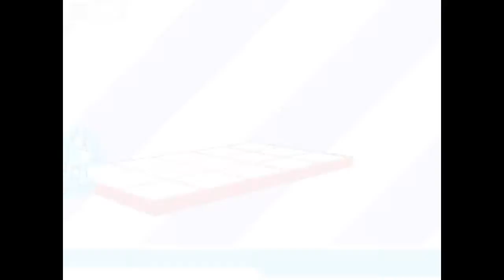Mega Man Star Force - Part 26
So, the device we need turns out to be on Dream Island, buried under some trash. Luckily there happens to be a backhoe that can move it out of the way. After we locate the device, Aaron comes in shortly afterwards, and soon after him comes Gemini in an attempt to foil our plans. After another quick save, this time by Pat, Geo transforms and reveals the secret to Aaron, and then Gemini reveals he can transform into Gemini Spark without the help of Pat.  Makes me wonder what consciousness is occupying the other one. But after that, Aaron gets to work, but not after having a guilt trip at the thought of sending another Stelar into space to their possible doom. And before I call it a day, I do the rest of the quests I can do at this point. __